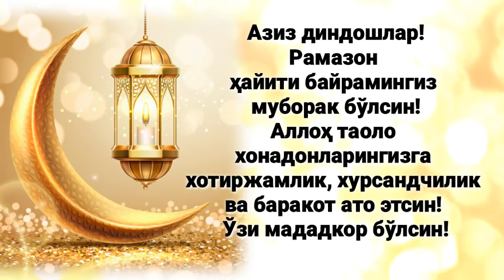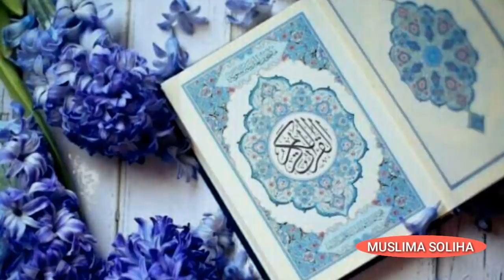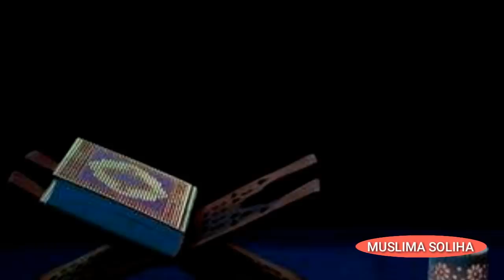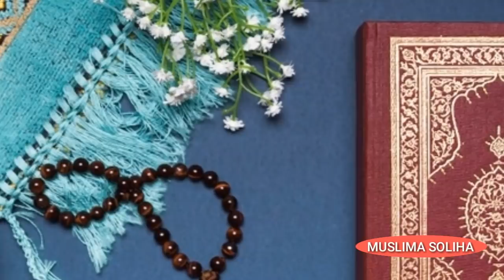ШАВВОЛ ОЙИДА БИР ЙИЛЛИК РЎЗАНИНГ САВОБИНИ ҚЎЛГА КИРИТИНГ! SHAVVOL OYI RO'ZASI!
- MUSLIMA SOLIHA -
Олти кун нафл рўза тутиш. Шавволнинг айнан Рамазондан кейин келишининг боиси Рамазон рўзасига бевосита боғлиқлиги учундир. Зеро, бу ойда соғлиғи ва имкони бор кишилар нафл рўза тутсалар, уларга Аллоҳ таоло кўплаб ажру мукофотлар беришини ваъда қилган.

- МУСЛИМА СОЛИҲА -
Ҳайит куни, Арафа куни, Намоз, Зикр, Дуо, Истиғфор,  Рўза.
Шаввол ойи, Шаввол ойи рўзаси.
Hayit kuni, Arafa kuni, Namoz, Zikr, Duo, Istig'for,  Ro'za. Shavvol oyi, Shavvol oyi ro'zasi.

Мазкур каналдаги видеоларни кўчиришга руҳсат йўқ!
Ҳурматли каналимиз аъзолари!
Видеоларни like тугмасини
босиб ёки Инстаграм, Телеграм каби бошқа Ижтимоий тармоқларда дўстларингизга жўнатишингиз
мумкин.